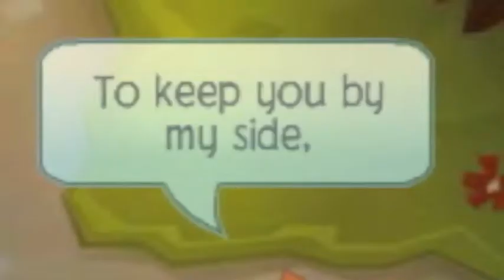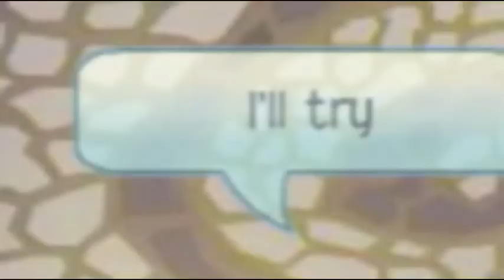AJMV IT WILL RAIN - BRUNO MARS